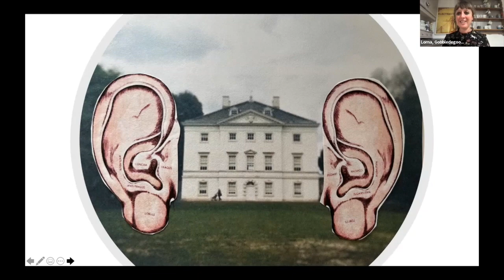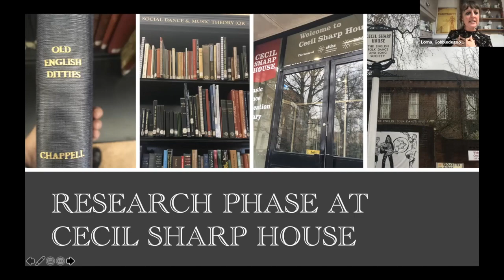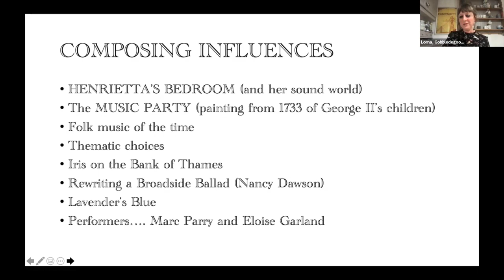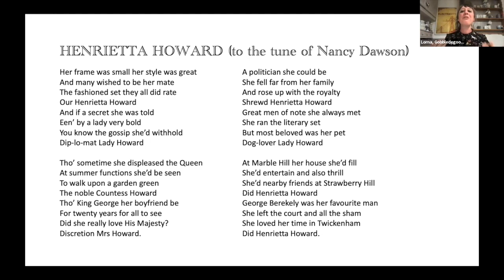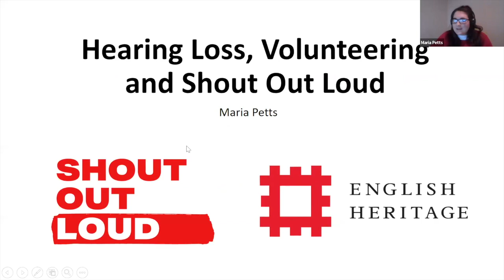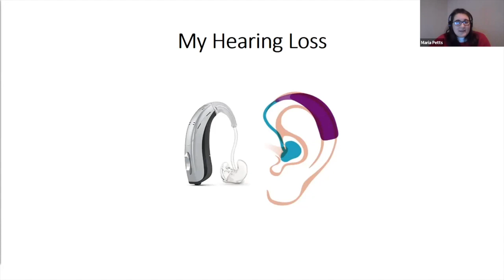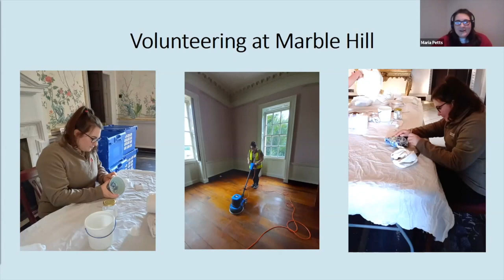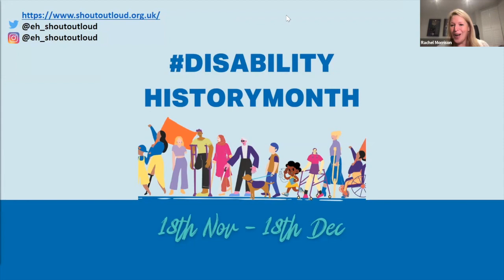Interpreting Henrietta's Hearing loss within Marble Hill: Marble Hill Revived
This Disability Heritage Month we remember Henrietta Howard the owner and creator of English Heritage's property Marble Hill.

Henrietta Howard was a remarkable woman. An important part of her remarkable life was that she went partially deaf in her 30s. Henrietta Howard had a circle of artistic and literary friends and was well known to be a lady of wit herself. Alexander Pope even wrote about her hearing loss.

Marble Hill is being revived, thanks to a grant from The National Lottery Heritage Fund and investment by the Charity - English Heritage. This has allowed us to explore Henrietta's hearing loss and how she would have heard and interpreted her world.

Hear from Lorna Rees, Director of Theatre Group Gobbledegook, about the soundscape that will sit in Henrietta's bed chamber in Marble Hill House when we open. Lorna talks about her work with deaf musicians and deaf charities to help create the piece of interpretation.

Maria Petts, former volunteer at Marble Hill and now Administrator for 'Shout Out Loud' - English Heritage's youth engagement programme- explains about her hearing and the challenges of growing up with hearing impairment. Maria also talks about how she and the team are exploring, sharing and celebrating heritage figures and their disabilities.

'Shout Out Loud', like Marble Hill Revived, is celebrating disability and so we can explore more about our heritage holistically.

Marble Hill will open in Spring 2022